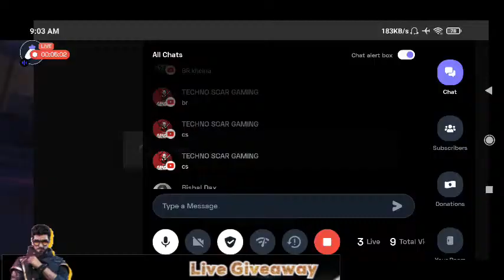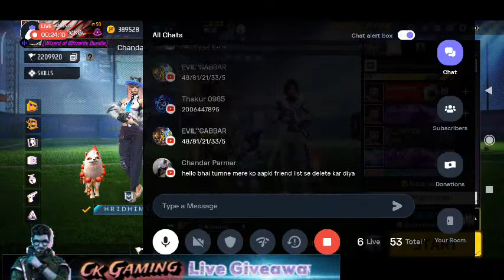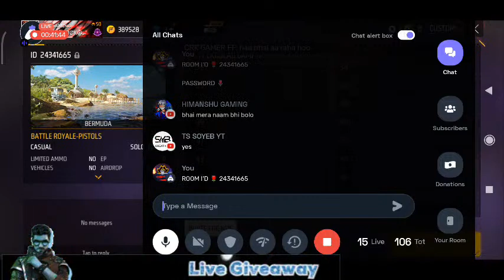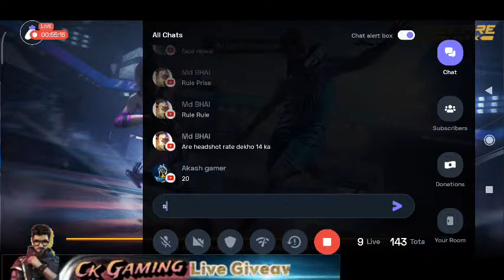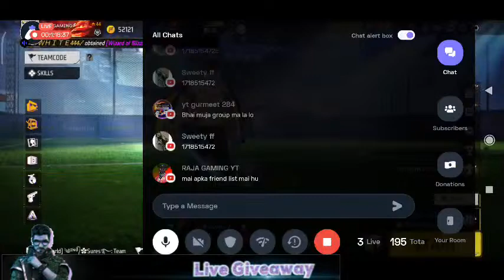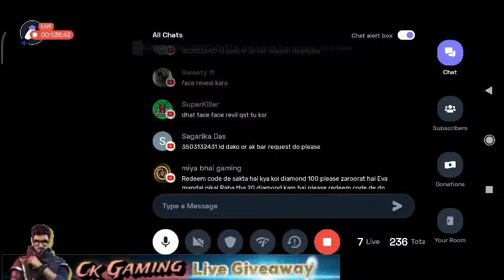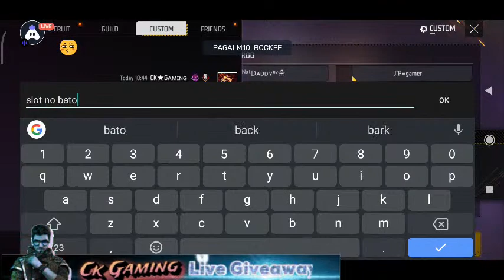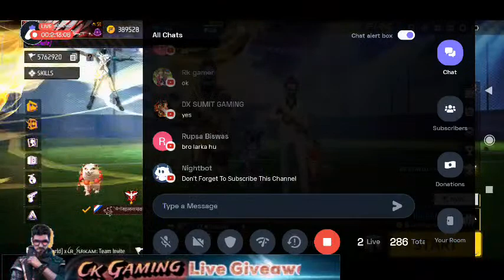FREE FIRE LIVE CUSTOM ROOM GIVEAWAY | FF LIVE GIVEAWAY DIAMOND TEAM CODE